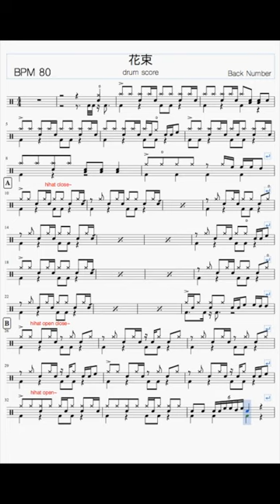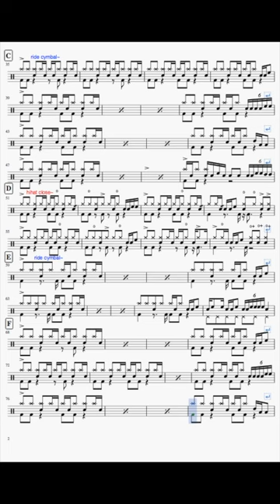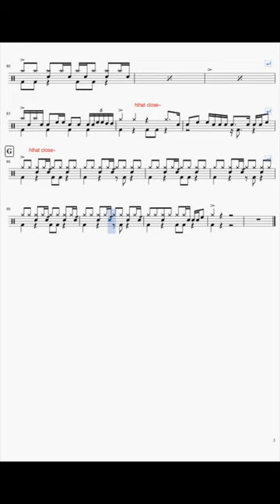【スマホで出来る！ ドラム縦動画】花束 back number ドラムスコア 楽譜 drum score〔あ、楽譜よもう。〕